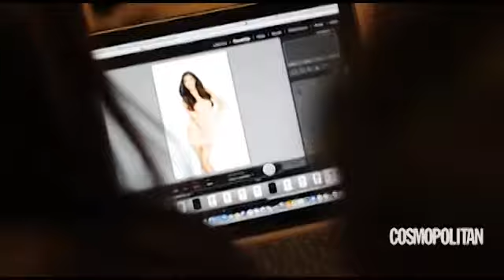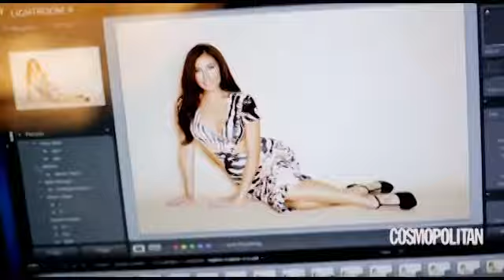Solenn Heussaff Behind the Scenes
Watch our May 2013 cover girl during her Cosmo photo shoot!